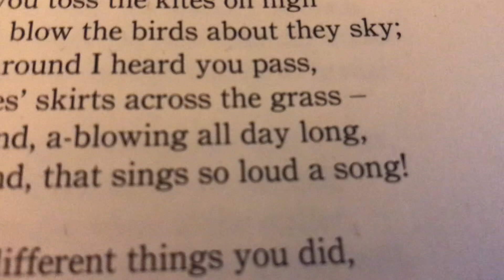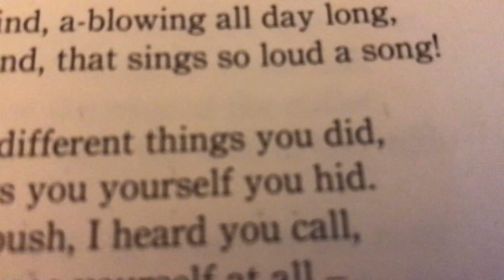I read The Wind by Robert Louis Stevenson’s